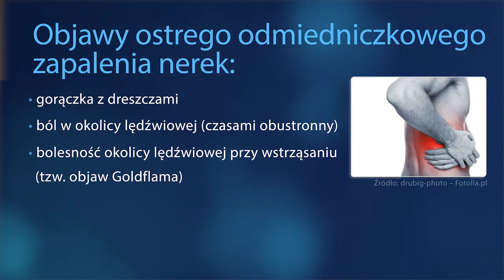Odmiedniczkowe zapalenie nerek